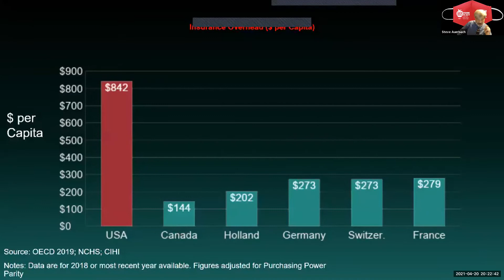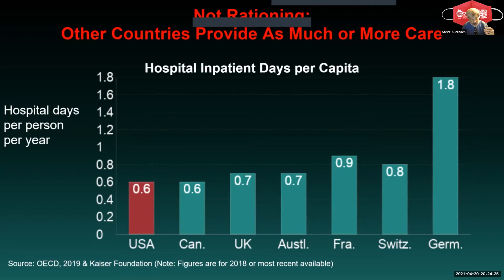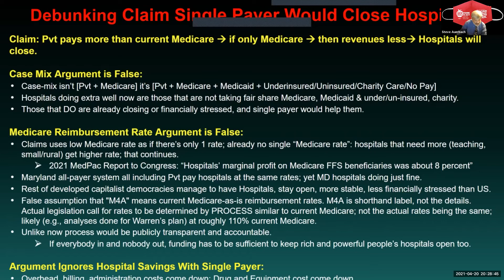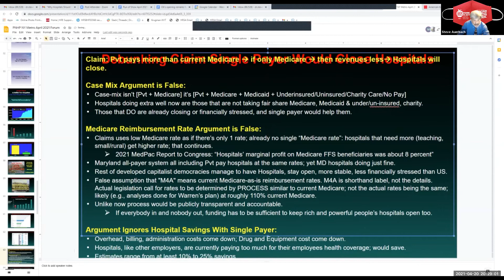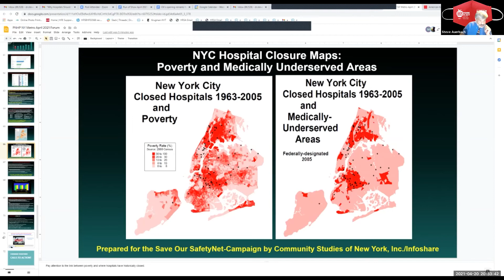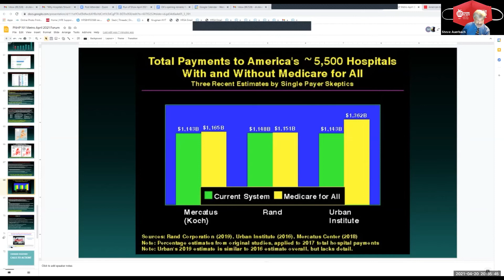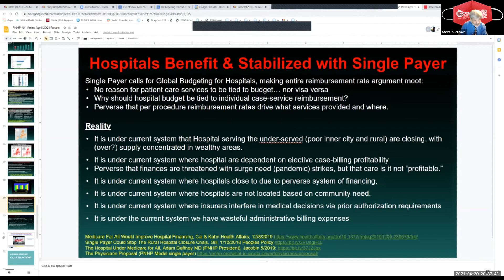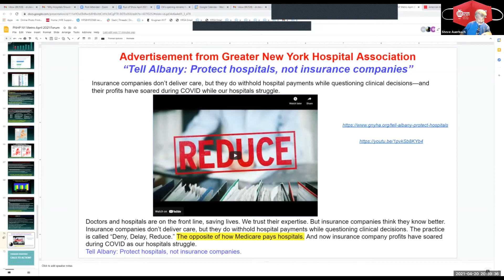Why Hospitals and the People They Serve Should Support Single Payer (PNHP-NY Metro Forum 4/2021)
Wonky explanation of why Single Payer (aka expanded and improved Medicare for All) would be better than current system of financing for hospitals and the people they care for

Tthis is 18 minute extract of just the presentation by Dr. Steve Auerbach from full multispeaker forum; full 2 hour video of forum is